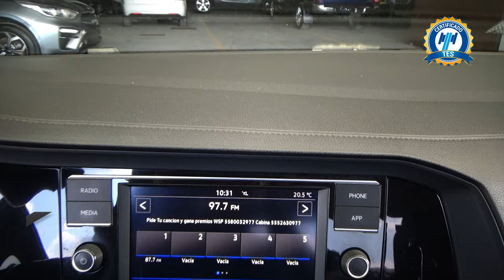Volkswagen / Jetta / 2019 - 29298